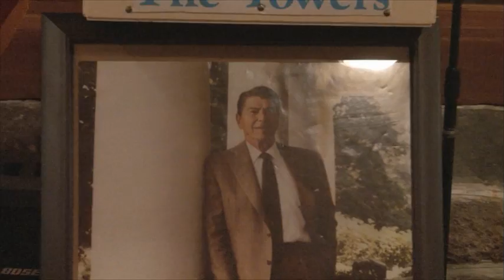Martha McSally presentation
Retired Col. Martha McSally in her home state and her mother's home town of Narragansett, RI at the Narragansett GOP's annual Reagan Dinner.  McSally the first female pilot to fight in combat lost in a close Congressional race in Arizona this past Fall.  Here she is presented a thank you gift.